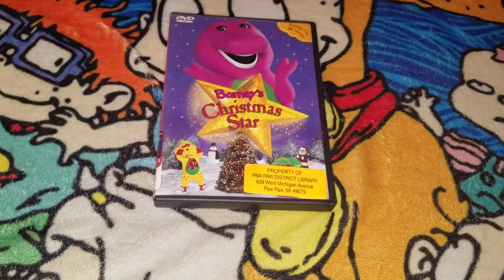Those DVD's Rental Are Returning At Library Today 1/3/2023